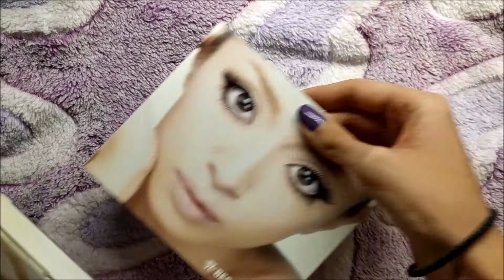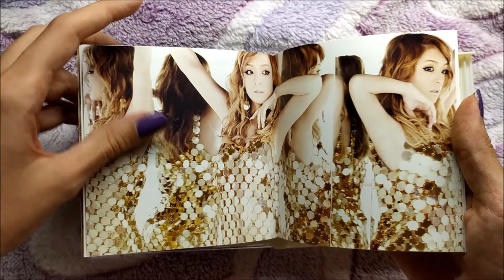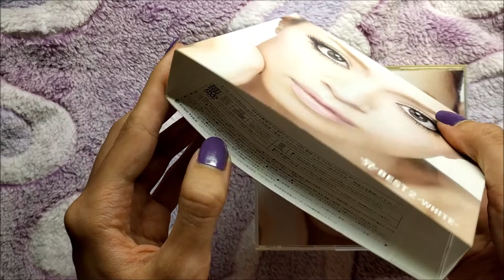Unboxing | Ayumi Hamasaki - A BEST 2 -WHITE- [CD+2DVD]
A selection of Ayu's most popular happy/light-themed songs from 2001 till 2005, all re-mastered in L.A. This edition comes with two DVDs: ~BEST Video Clip -WHITE- Collection~ & ~BEST of COUNTDOWN LIVE 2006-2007 A~. A good album for someone who wants to discover her biggest upbeat hits or for the fan who wants to remember some of her best moments.